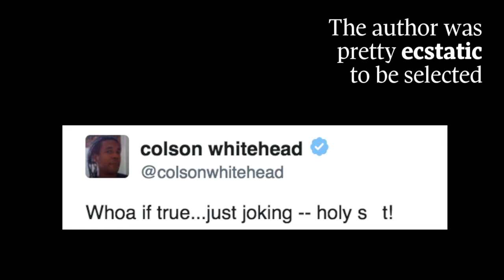The five books Barack Obama is reading this summer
What does the president read in his time off? A couple of memoirs, suggestions from Oprah, and even a sci-fi epic. The 5 books are:
Barbarian Days by William Finnegan
Seveneves by Neal Stephenson